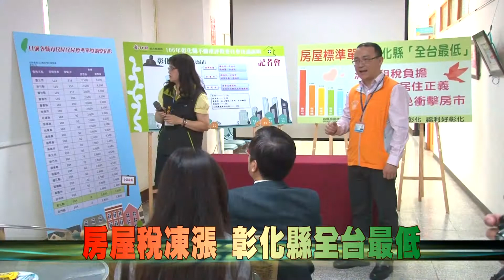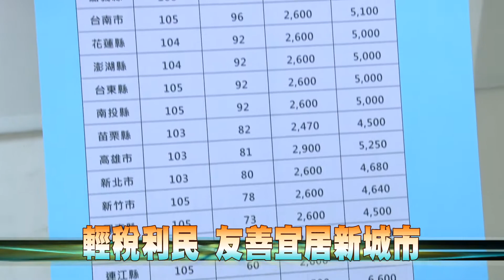106-04-18 打造樂活宜居幸福新故鄉 彰化縣房屋稅三年內凍漲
彰化縣政府體恤並減輕民眾租稅負擔，未來三年內房屋稅不調漲，輕稅利民實現居住正義，彰化縣將是全國唯一不調漲房屋稅的縣市，同時也是全國房屋稅最低的縣市。
依規定各縣市應在每3年召開的不動產評價委員會調整房屋標準單價，雖然多數縣市已相繼調漲房屋稅最高甚至達3.3倍，但彰化縣政府讓民眾負擔合宜的稅賦，藉此活絡房地產交易，增加彰化縣經濟的繁榮與發展，創造政府民眾雙贏。